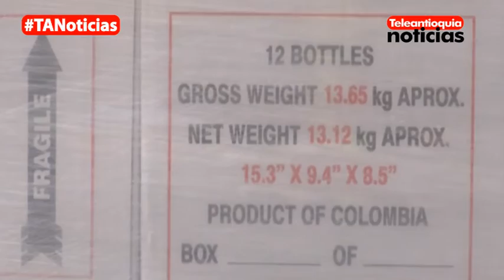La Fábrica De Licores De Antioquia Exportó Primer Contenedor hacia China | Teleantioquia Noticias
Los licores antioqueños tradicionales serán degustados por la población china, gracias al primer contenedor que fue exportado directamente por la Fábrica de Licores de Antioquia al país asiático.